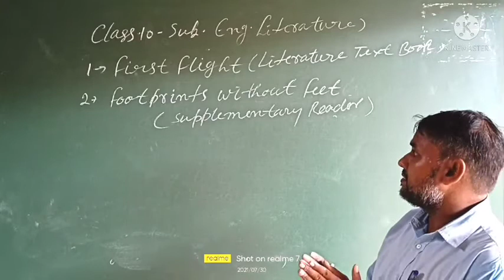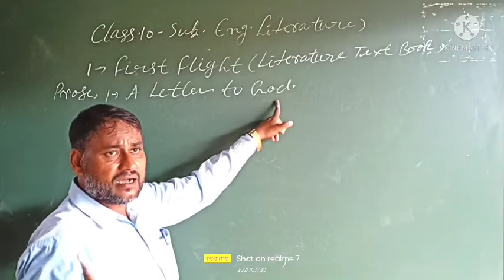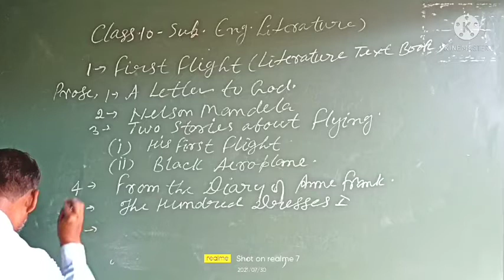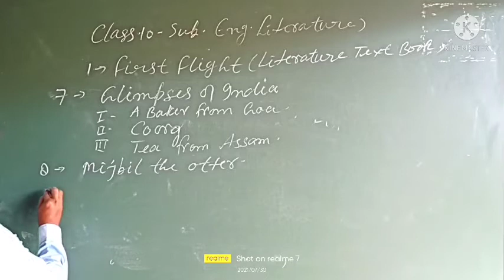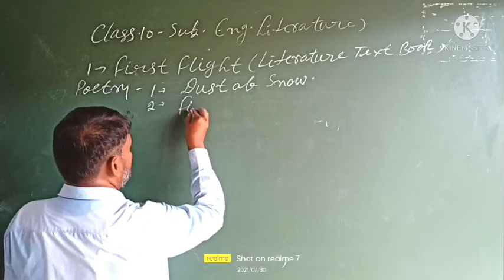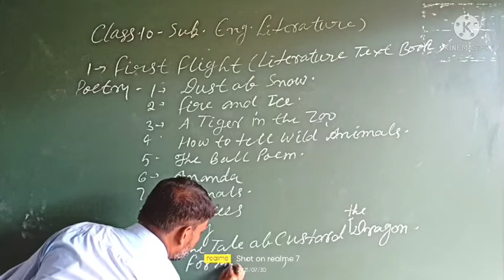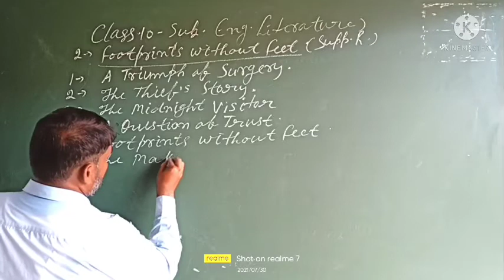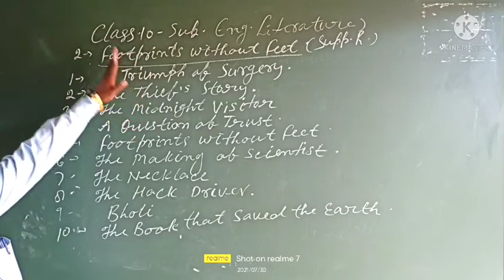Class-10, Subject- English, 30/07/2021